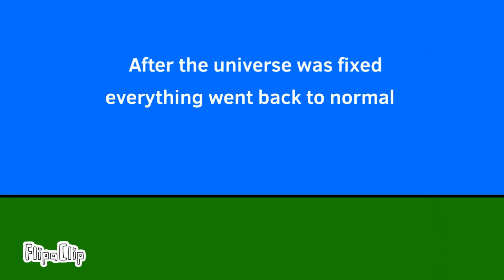The Infinite Crisis part 11 finale